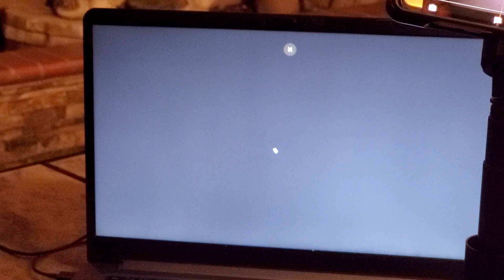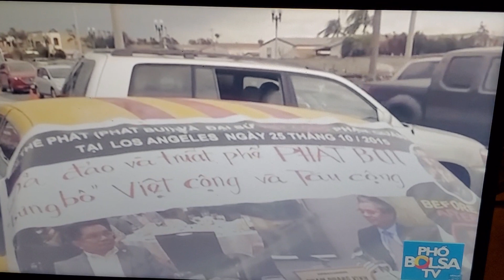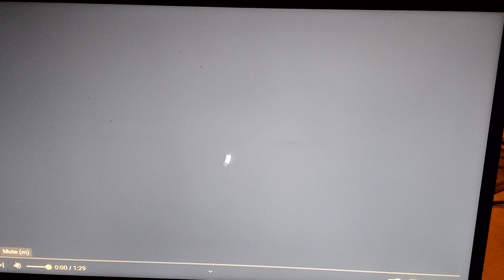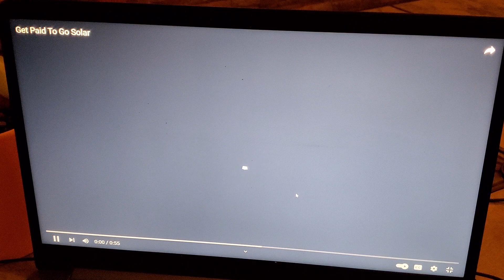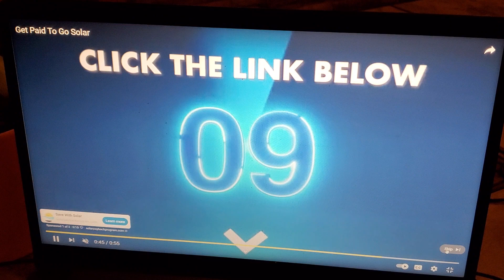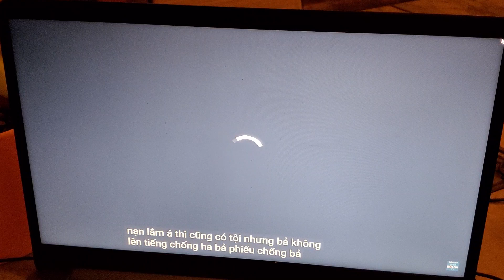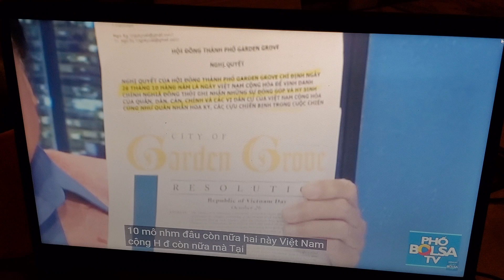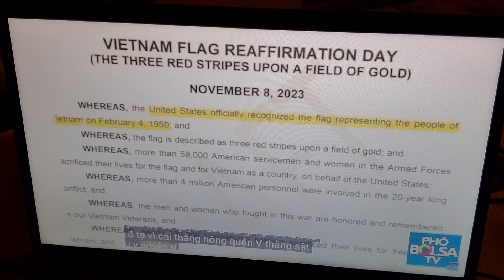December 28, 2023